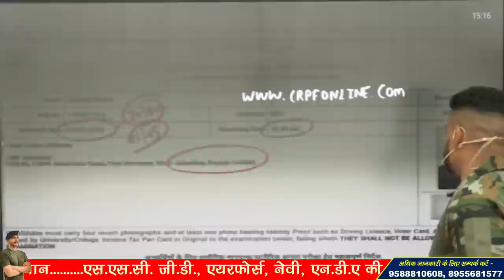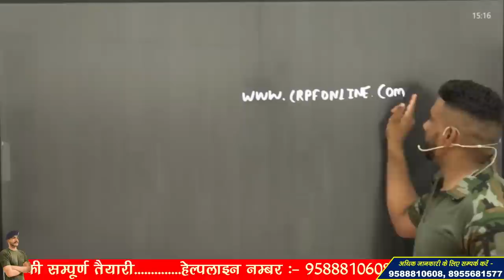SSC GD PHYSICAL ADMIT CARD 2023 OUT ! ADMIT CARD जारी ! यहाँ करें तुरंत चेक !!